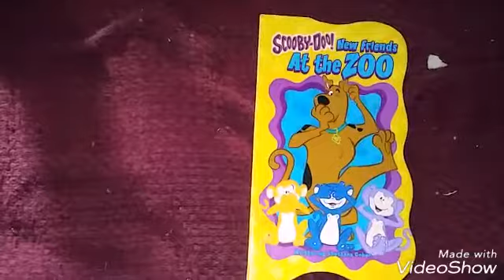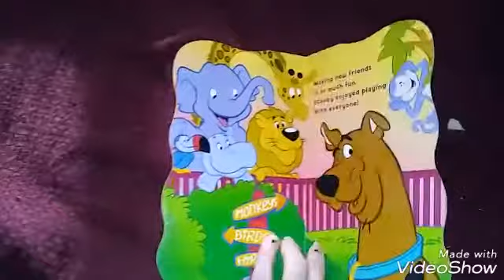Scooby-Doo new friends at the zoo read aloud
For my children. I love you